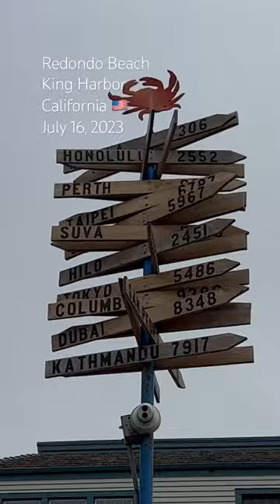REDONDO BEACH ⛱ King Harbor [4K] July | California 🇺🇸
Redondo Beach 💃🏻 Los Angeles 🌴 California 🇺🇸

I was WalKing this iconic world famous destination on 16 July, 2023.

The Redondo Beach Pier is an above average Southern California pier.

Not only does it connect to the shore in two places making a pleasant loop walking route, it also has restaurants of many flavors with windows that open up over the water.

Several of the restaurants have bars with happy hours and stay open late. Visitors will find unique shops to choose from as well.

All in all there are over 30 businesses on the pier and many more on the International Boardwalk adjacent to the pier.

Just south of the pier is Redondo County Beach, a typical Santa Monica Bay beach. Don’t miss a visit to the pier if you come to Redondo Beach.